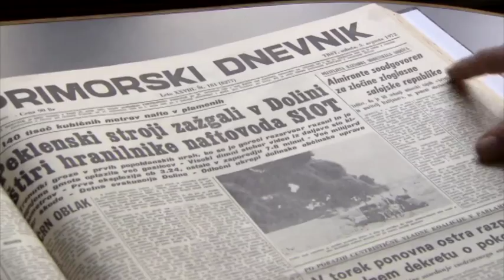Saluti da Miran (Trailer)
Gesto affettuoso in ricordo di MIran Hrovatin realizzato dalla Videoest, con il contributo delle interviste agli amici e parenti e delle immagini di repertorio girate dallo stesso Miran durante i reportage di guerra in Bosnia prima e poi in Somalia fino al tragico epilogo.